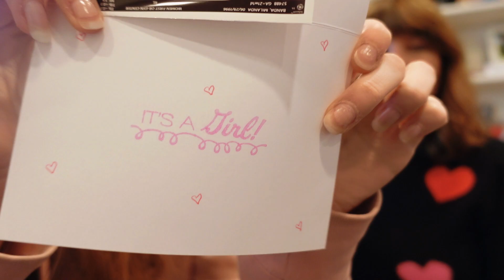Gender Reveal Vlog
It's a. ?!?! We're beyond excited to finally share with you our baby's gender! This little one is so loved and we went in full of love for whatever God gifted us with. There were so many emotions (mostly from me haha) finding out who this little one would be and our roles in being their parents.

*Wink Wink* There's a little name hint at the end!

▷ DISCOUNTS